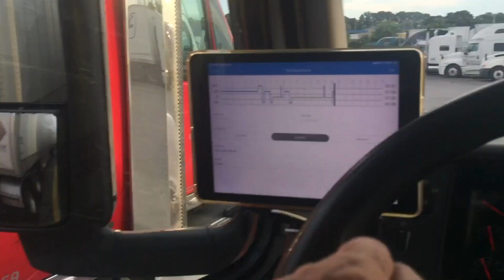Арканзас. В трафике... напоминание о себе ;)